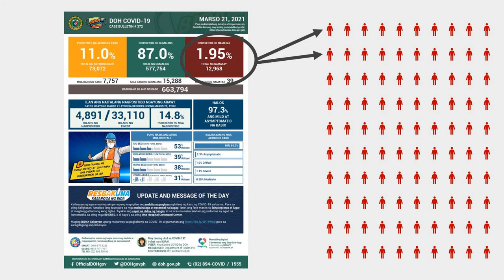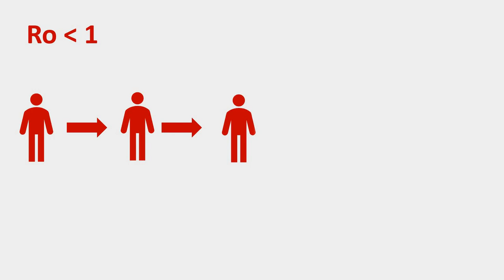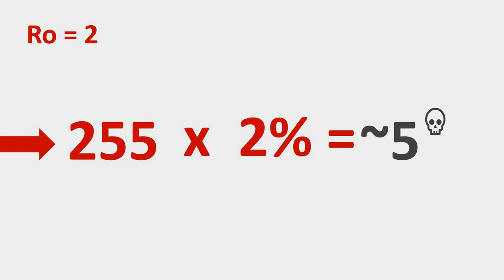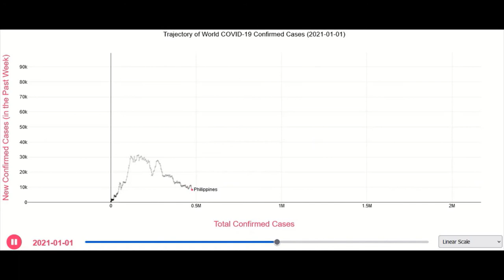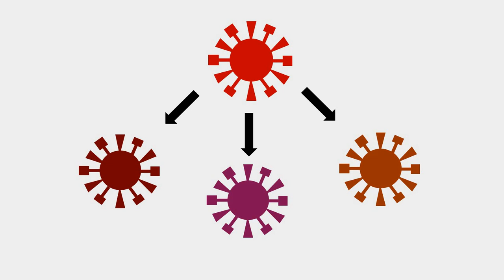Bakit takot ang mga Doktor sa Math at mga COVID-19 variants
Thank you Aatish Bhatia and Minute Physics for the Trends Graph website seen in